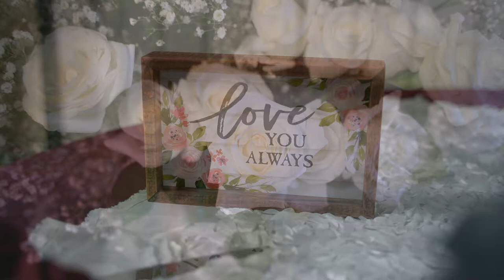Cecci & Andres, Abril 2019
Ceci & Andres Yanez Abril 20, 2019 en Sulphur, OK